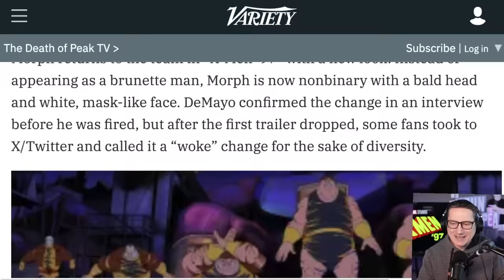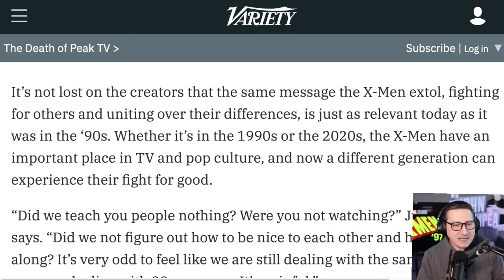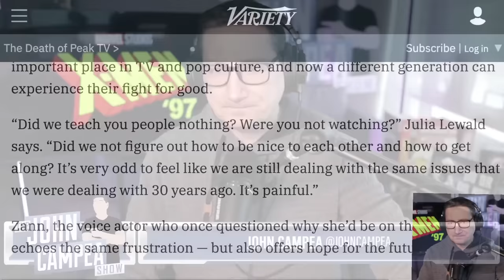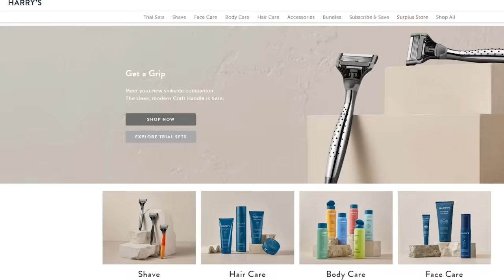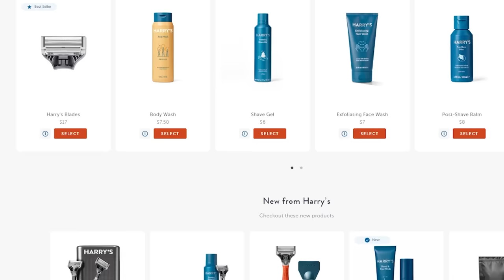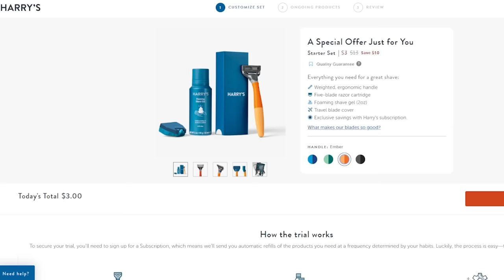X-Men Animated Series Original Creators Push Back Against Diversity Complaints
The TJCS crew discuss the creators of the original X-Men: The Animated Series talking about the revival of the popular Saturday morning cartoon as well as Morph’s binary backlash.

Mic pre-amps

Streaming Software
Wirecast Pro